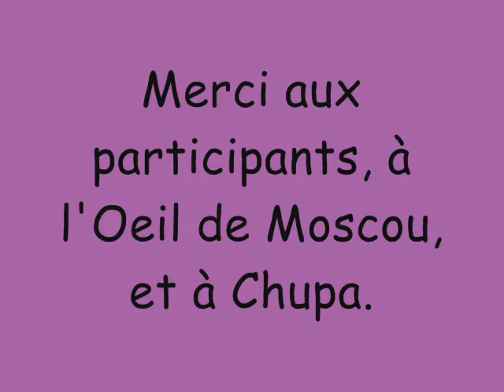airsoft 1er avril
partie d'airsoft a orleans premier montage realisé par mononokey